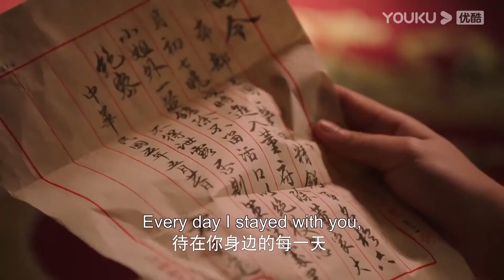【搶先看】霸道督軍的婚訊傳來，落魄千金吃醋大哭，發現自己早已愛上督軍！【千金丫環 Maid's Revenge】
【劇情簡介】
該劇講述財閥千金董聽瑤家破人亡後為了復仇淪為丫鬟蟄伏軍閥家，與嗜血軍閥方天逸相愛相殺的故事。